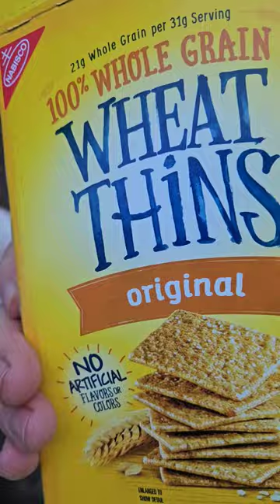Never Wanted This